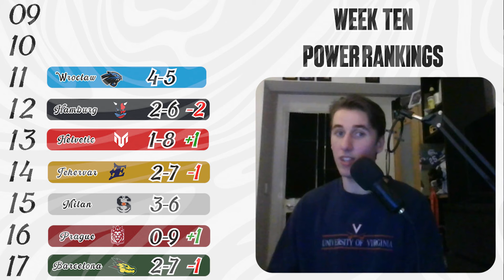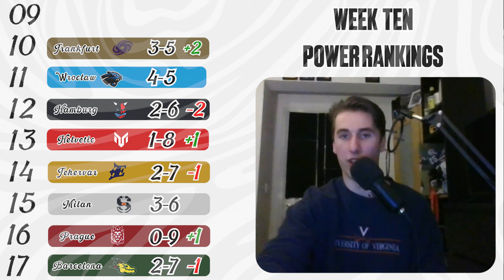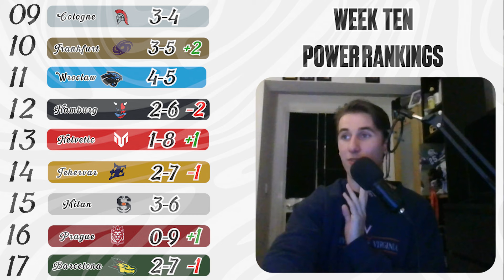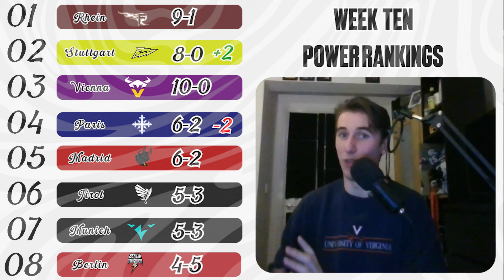European League of Football Week Ten Power Rankings & Discussion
ELF LIVE is tonight, I know I didn't talk much about some of the games, and a lot more about others. That is why you have to watch both to get the full insights!

Thank you Hannes Jirgal for the Picture